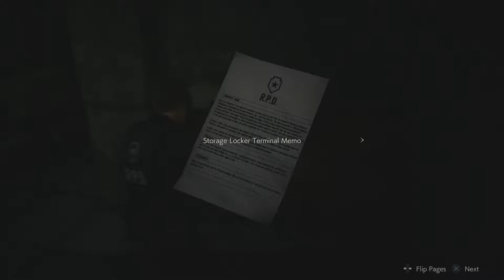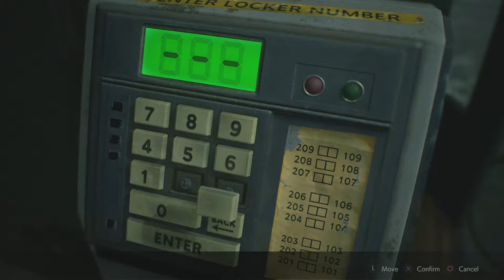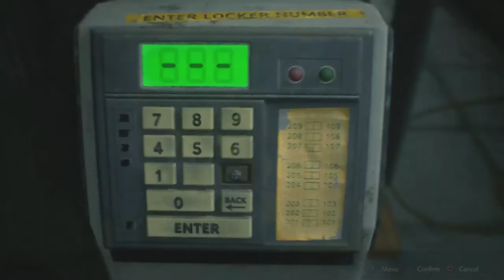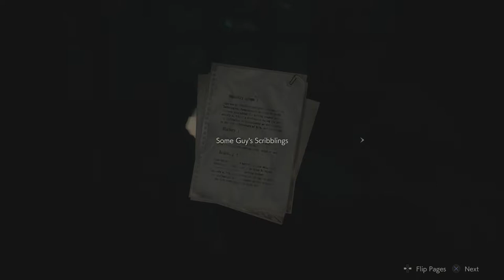3 Medallions | Resident Evil 2 Let's Play Walkthrough Part 2